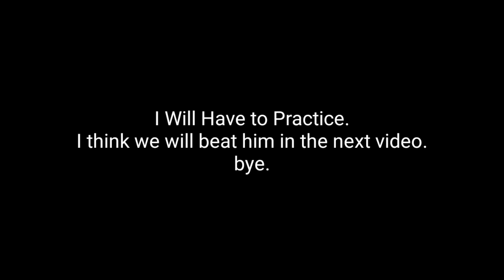Confronting Asgore. | Undertale Campaign Series (Pacifist) Episode 23! | PC Gameplay.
bye.